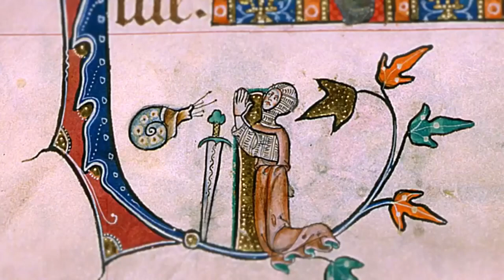Sound Advice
"God hates God, and everyone hates me."- Anonymous 2022